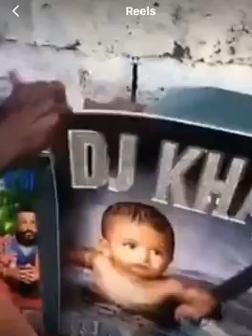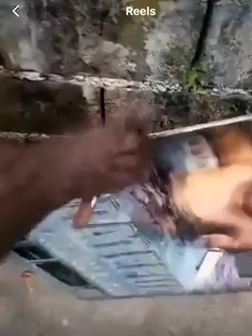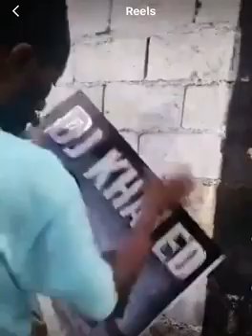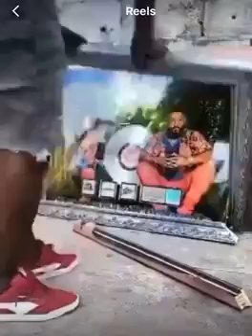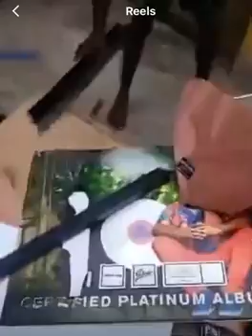How did Sizzla Kolongie n Dj Khaled Friendship End? This is How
dj khaled, dj khaled diss sizzla, dj khaled sizzla, dj khaled respond to sizzla, dj khaled god did, dj khaled ft sizzla, dj khaled insults sizzla, dj khaled and sizzla beef, dj khaled grateful, dj khaled react to sizzla